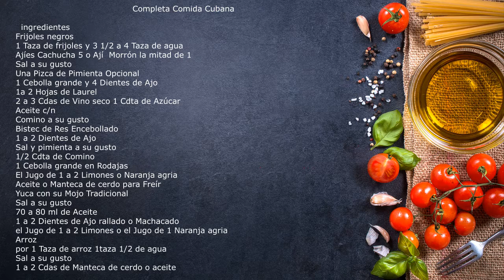Comida Cubana Yuca con su mojo+Arroz+Frijoles Negros+Bistec de Res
Completa Comida Cubana
  ingredientes
Frijoles negros
1 Taza de frijoles y 3 1/2 a 4 Taza de agua
Ajíes Cachucha 5 o Ají  Morrón la mitad de 1
Sal a su gusto
Una Pizca de Pimienta Opcional
1 Cebolla grande y 4 Dientes de Ajo
1a 2 Hojas de Laurel
2 a 3 Cdas de Vino seco 1 Cdta de Azúcar
Aceite c/n
Comino a su gusto
Bistec de Res Encebollado
1 a 2 Dientes de Ajo
Sal y pimienta a su gusto
1/2 Cdta de Comino
1 Cebolla grande en Rodajas
El Jugo de 1 a 2 Limones o Naranja agria
Aceite o Manteca de cerdo para Freír
Yuca con su Mojo Tradicional
70 a 80 ml de Aceite
1 a 2 Dientes de Ajo rallado o Machacado
el Jugo de 1 a 2 Limones o el Jugo de 1 Naranja agria
Arroz
por 1 Taza de arroz 1 taza 1/2 de agua
1 a 2 Cdas de Manteca de cerdo o aceite